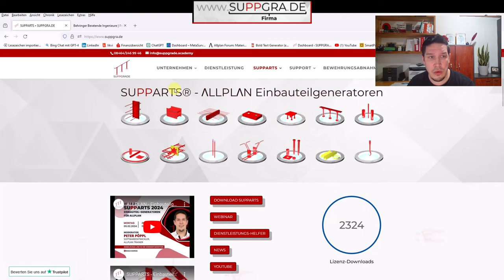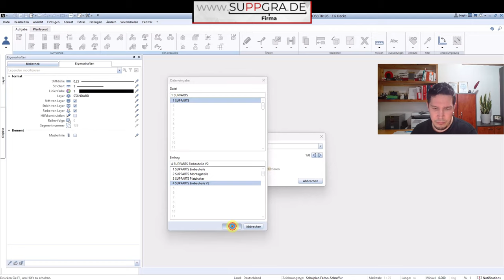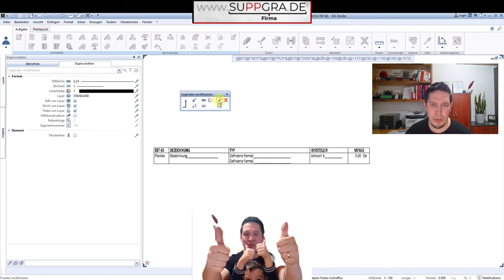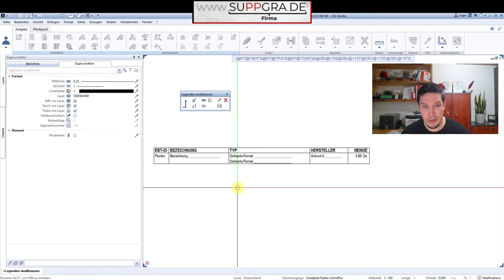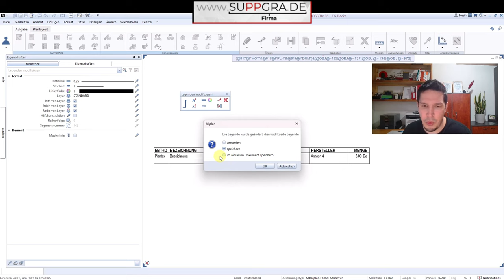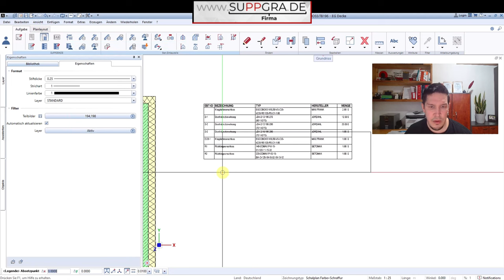ALLPLAN - Legenden Schriftart anpassen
Heute zeigen wir euch, wie ihr in Allplan Legenden Beschriftungen anpassen könnt, einschließlich der Änderung von Schriftarten und anderen wichtigen Details. Das individuelle Gestalten eurer Legenden war noch nie so einfach!Wir gehen Schritt für Schritt durch den Prozess, angefangen bei der Auswahl der gewünschten Beschriftungselemente bis hin zur Feinanpassung der Schriftarten, Größen und Stile. Egal, ob ihr eure Legenden für Architekturprojekte, Bauzeichnungen oder andere Zwecke verwendet, wir geben euch praktische Tipps, um sie genau nach euren Vorstellungen anzupassen.Aber das ist noch nicht alles! Als Bonus zeigen wir euch, wie ihr ab Allplan 2024 die Teilbilder einer Legende zuordnen könnt. Diese zusätzliche Funktion ermöglicht euch eine noch präzisere Darstellung eurer Pläne und Zeichnungen.Schaut euch das Video an, um alle Details zu erfahren und eure Allplan-Legenden auf das nächste Level zu bringen.